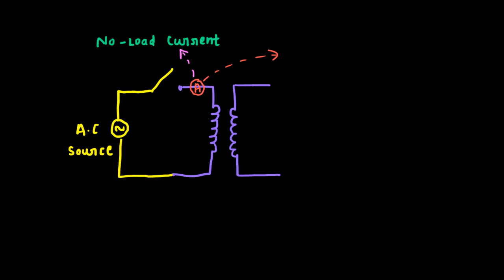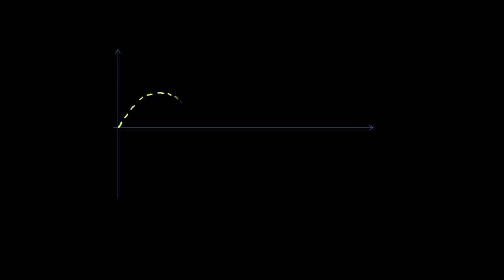L43: Inrush Current | Switching Transients | Transformer Series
1. What is inrush current.
2. Reason behind inrush current
3. Waveshape of inrush current
4. How to avoid inrush current.

Helpful Links;